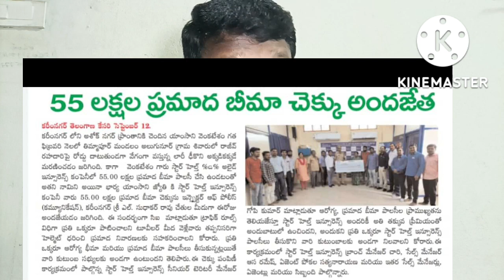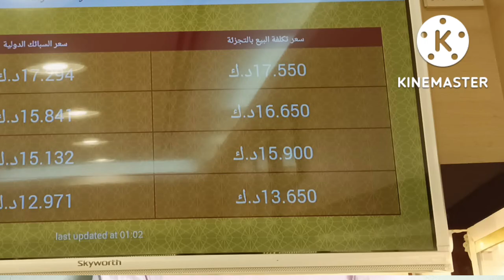గల్ఫ్ లో వార్తలు తెలుగులో